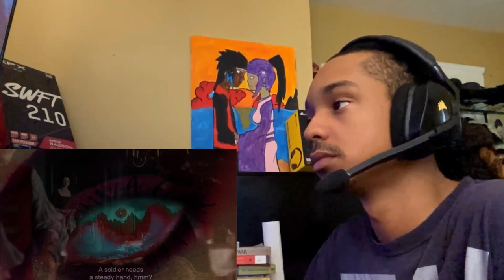outlander | first time watching | Season 1 - Episode 6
(Orion and the green flash)

Watching outlander episode (6) of (16) for the first time!